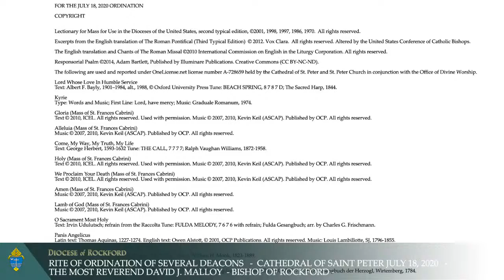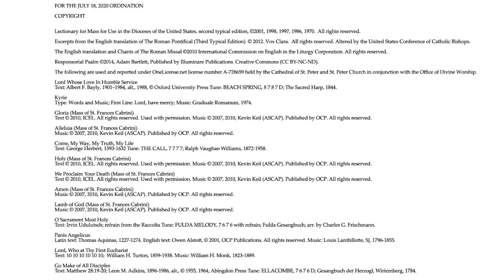Diocese of Rockford - RITE OF ORDINATION OF SEVERAL DEACONS -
THE MOST REVEREND DAVID J. MALLOY
BISHOP OF ROCKFORD
CATHEDRAL OF SAINT PETER